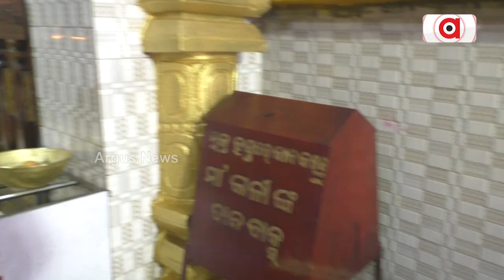ମା'ଶ୍ୟାମାକାଳୀ ମନ୍ଦିରରେ ପୂଜାର୍ଚ୍ଚନା । || Maa Syamakali Worship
ମା'ଶ୍ୟାମାକାଳୀ ମନ୍ଦିରରେ ପୂଜାର୍ଚ୍ଚନା । ଯାହାକୁ ନେଇ ବିଭିନ୍ନ ସ୍ଥାନରେ ମା କାଳୀଙ୍କର ପୂଜା ଚାଲିଥିବା ବେଳେ ଉଦଳା ଶ୍ୟାମାକାଳୀ ମନ୍ଦିରରେ ଵିଧି ମୁତାବକ ପୂଜାର୍ଚନା ଚାଲିଛି ।